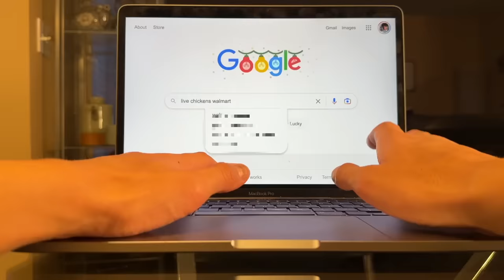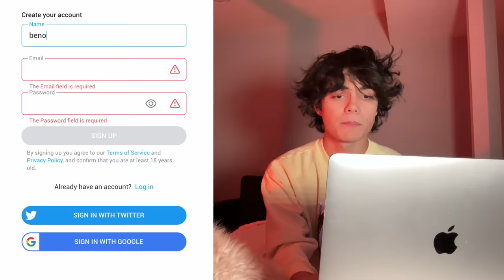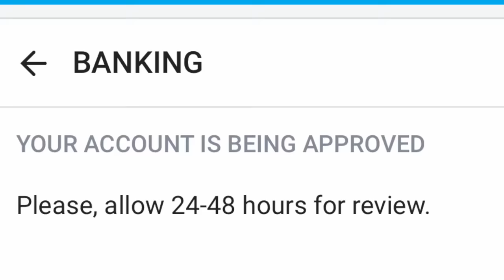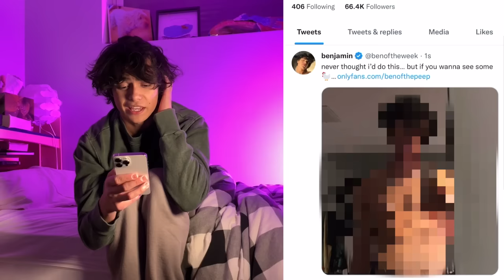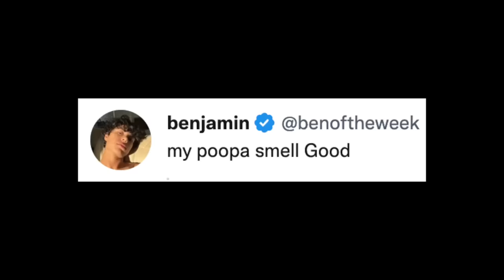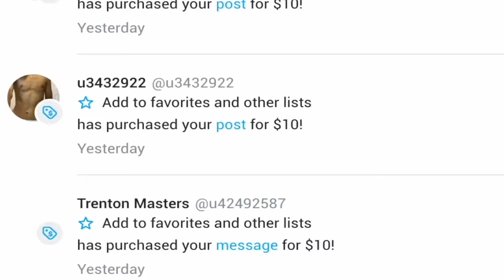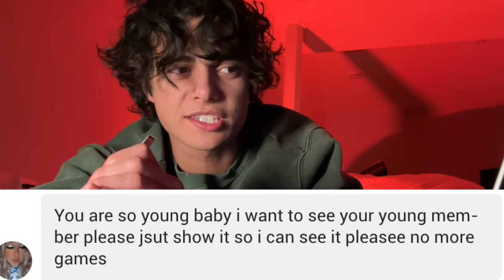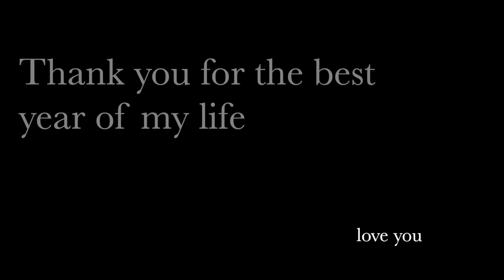i made an onlyfans… for my CHICKEN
i am the greatest scammer of all time

fave song - simulation swarm by big theif
fave show - how to with john wilson
fave game - CS:GO